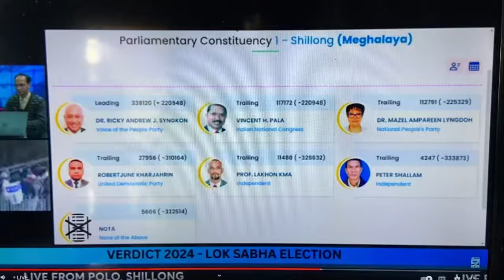Lah tikna jop u prah